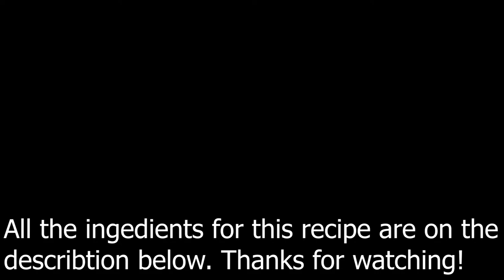Red Pepper and Ricotta Sauce | Good with Bread or as a Side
Red Pepper and Ricotta cheese Sauce

Ingredients:
800 gr red peppers
300 gr tomatoes
500gr ricotta cheese
1 onion
80 gr jalapeno pickles
Parsley
Olive oil, salt, pepper

This delicious sauce is very good with bread, as appetizer or as a side dish.
You can save it on the fridge for 5 to 6 days.